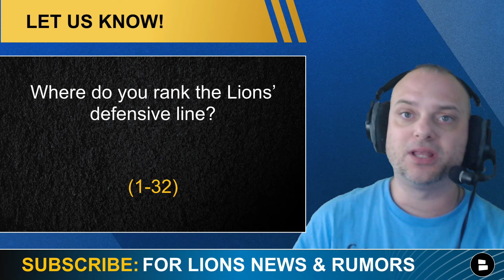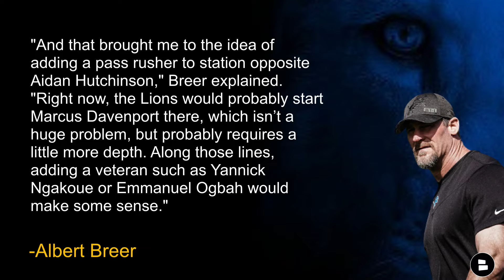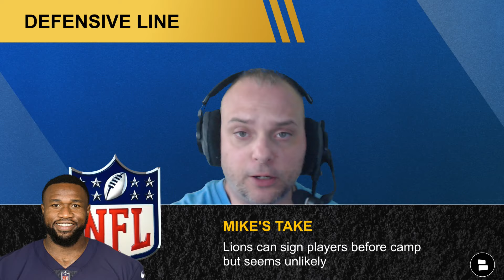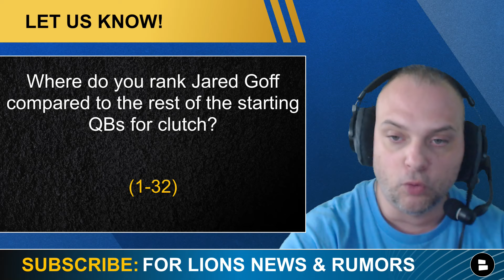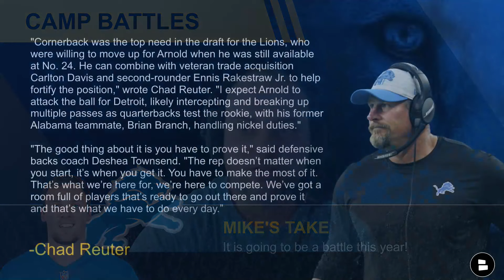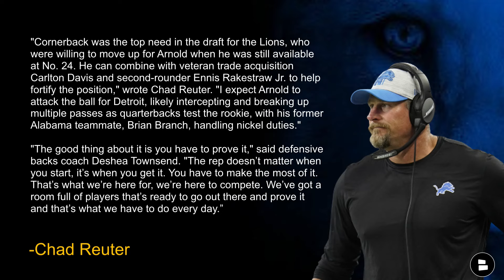Today’s Lions News: Lions Defensive Line Ranking, Sign Emmanuel Ogbah? Jared Goff Clutch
Detroit Lions news begins with the Detroit Lions still needing talent along the defensive line. The Lions can add Emmanuel Ogbah. "And that brought me to the idea of adding a pass rusher to station opposite Aidan Hutchinson," Breer explained. "Right now, the Lions would probably start Marcus Davenport there, which isn’t a huge problem, but probably requires a little more depth. Along those lines, adding a veteran such as Yannick Ngakoue or Emmanuel Ogbah would make some sense."

Today’s Detroit Lions news:
- PFF ranks Lions' defensive line as high
- Free Agency rumors of Emmanuel Ogbah
- Free Agency rumors on Yannick Ngakoue
- Jared Goff clutch
- Lions training camp
- Terrion Arnold is an instant-impact player

Agree or disagree with Lions Talk by Chat Sports host Mike Kimber by commenting on today's video:
- Where do you rank the Lions’ defensive line? (1-32)
- Should the Lions sign a pass rusher before training camp? ‘S’ for Sign, ‘P’ for Pass
- Where do you rank Jared Goff compared to the rest of the starting QBs for clutch? (1-32)
- What positional battle are you most excited for in training camp?
- Will Terrion Arnold be an instant impact player for the Lions? ‘Y’ for Yes, ‘N’ for No
Do you want the Lions to win a Super Bowl? Then LIKE the video!
Training Camp: Late July

Share today's Lions rumors episode on Facebook!

Detroit Lions YouTube videos are posted every day here! So in case you missed any, here are the most recent: HUGE Lions Salary Cap News & Detroit Lions Free Agent Targets Post-June 1st Ft. Justin Simmons: HUGE Lions Salary Cap News & Detroit Lions Free Agent Targets Post-June 1st Ft. Justin Simmons
Lions Offseason Winners & Losers Ft. Jared Goff, Penei Sewell, & Amon-Ra St. Brown, & Ben Johnson: Lions Offseason Winners & Losers Ft. Jared Goff, Penei Sewell, & Amon-Ra St. Brown, & Ben Johnson
Lions Trade Targets: 5 Players Holding Out Who Detroit May Trade For Led By Robert Woods: Lions Trade Targets: 5 Players Holding Out Who Detroit May Trade For Led By Robert Woods

Lions news continues with the edge issues opposite of Aidan Hutchinson. Should the Lions add free agents Yannick Ngakoue or Emmanuel Ogbah

Lions QB Jared Goff is one of the best clutch QBs in the NFL:
To provide some more direct context to this stat, consider Goff’s rankings in the following stats:
Fourth quarter passer rating: 102.0 (sixth)
Fourth quarter completion percentage: 72.2 (second)
Third down passer rating: 99.5 (10th)
Third down touchdowns: 9 (t-7th)

Lions DL Depth Chart (starters, backups)
LDE: Aidan Hutchinson, Mitchell Afude, Mathieu Betts
LDT: Alim McNeill, Levi Onwuzurike, Kyle Peko, Chris Smith
RDT: DJ Reader, Broderic Martin, Mekhi Wingo
RDE:Marcus Davenport, John Cominsky, Josh Paschal, Nate Lynn

The best way for the Lions Talk to grow is more shares! So help us out!

Detroit Lions coaching staff:
Head Coach: Dan Campbell
Defensive Coordinator: Aaron Glenn
Special Teams Coordinator: Dav Fipp
Offensive Coordinator: Ben Johnson